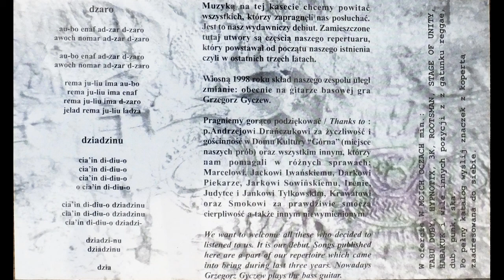Archinta – intus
"intus" – A4 from cassette "Intus" by Archinta. Label "W Moich Oczach", catalogue no. OKO 16, 1998. Polish neofolk.
Grażyna Jasman – lead vocals, electric guitar, keyboards, backing vocals, songwriter, arrangements, cover design, photography
Janusz Reichel – classical guitar, layout
Paweł Czuba – drum, tambourine
Tomek Ogrodowczyk – bass guitar
Dariusz Piekara – recording engineer
Smok – mastering engineer